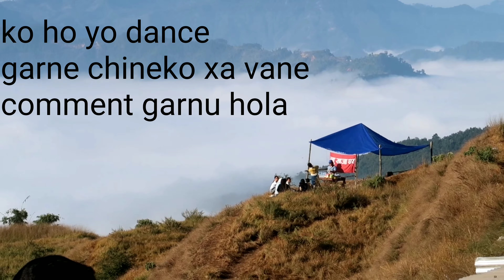Manung Kot ma Syanjali ra Tanahun ko Live dohori | Sarjan Thapa Magar